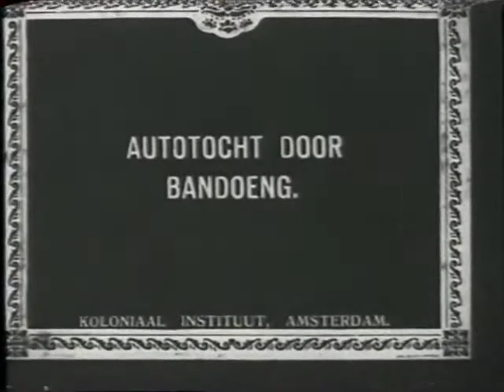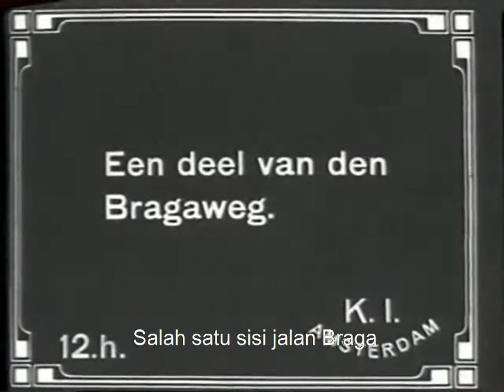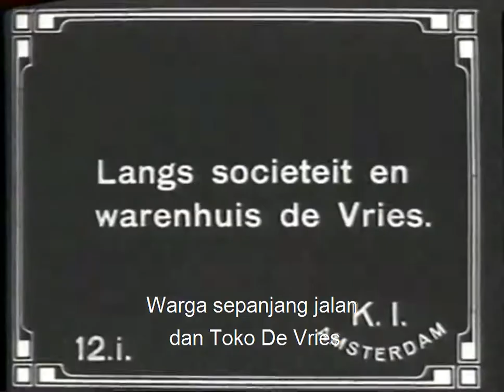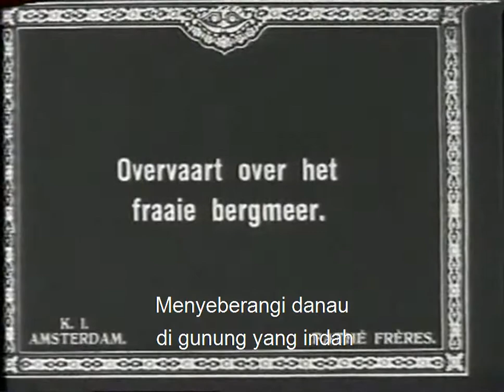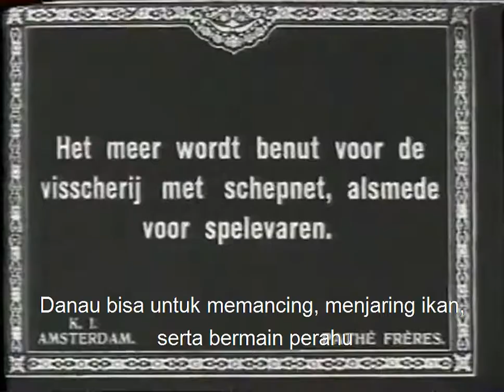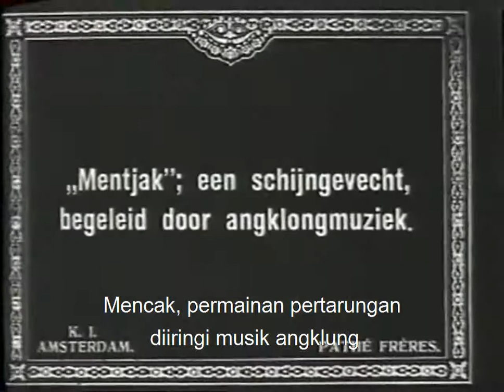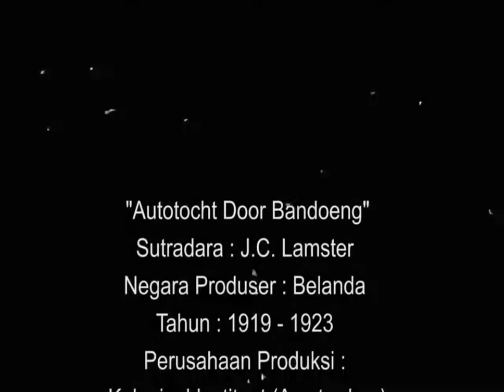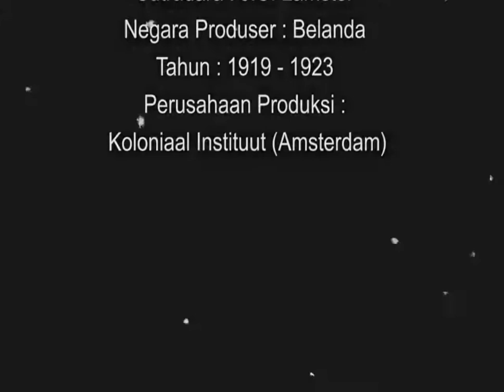SEJARAH KOTA HINDIA BELANDA - INDAHNYA BANDUNG Th 1919-1923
Film ini menggambarkan kota Bandung yg dulu dijuluki Paris van Java terutama  di jalan Braga tempo dulu kemudian di pecinan Bandung yg menggambarkan Bandung jaman penjajahan, lengkap dengan pecinan Bandung tempo dulu atau pecinan Bandung jaman dulu ditambah dengan sedikit mengenai sejarah pecinan Bandung.  Film ini menunjukkan jalan Bandung jaman kolonial atau Bandung tempo dulu atau Bandoeng tempo doeloe atau Bandoeng tempo dulu atau Bandung indonesia.

Film ini sy narasikan berdasarkan riset sederhana yg sy coba lakukan sehingga semoga dapat menggali sejarah Bandung lebih dalam.

Judul Film :
"Autotocht Door Bandoeng"
Sutradara : J.C. Lamster
Negara Produser : Belanda
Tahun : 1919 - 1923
Perusahaan Produksi :
Koloniaal Instituut (Amsterdam)